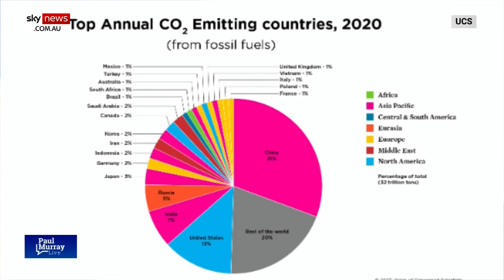‘The empty pants suit’: Kamala Harris slammed for being ‘terrible’ without a script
Sky News host Paul Murray has slammed Democratic presidential nominee Kamala Harris for being “terrible” without a script.

“She’s terrible when she doesn’t have a script,” he said.

“In fact, the script she is so loyal to that she uses the same words every time no matter where she is.

“She can’t speak off the top of her head with any confidence. So, they want you to believe it’s completely ok for her to sit there with cheat sheets, notes, and continue to be the empty pants suit.”

This comes as Ms Harris has requested changes to the ABC News presidential debate rules against Donald Trump such as being able to have notes.